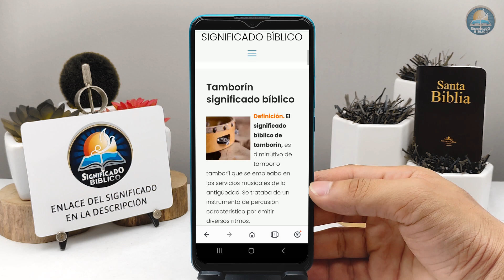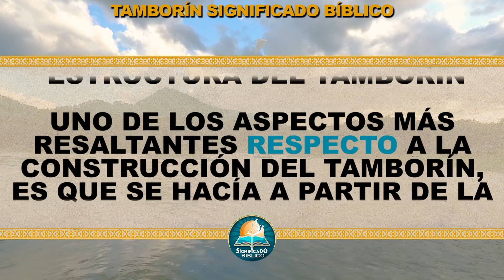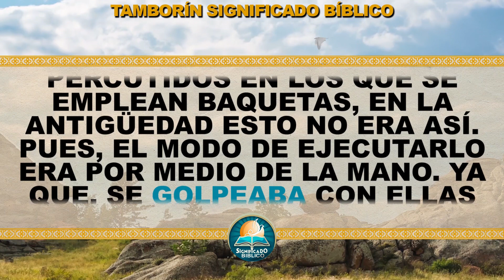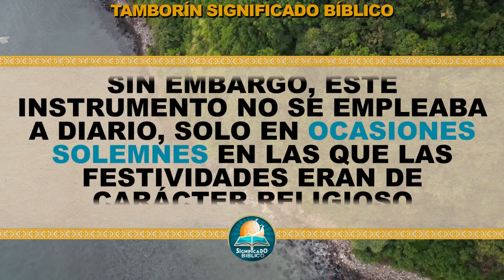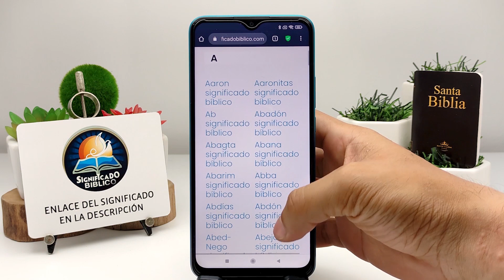Tamborín Significado Bíblico | ¿Qué Significa Tamborín en la Biblia? 🙏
Aquí en @Significado Bíblico os compartimos el significado bíblico de Tamborín, es diminutivo de tambor o tamboríl que se empleaba en los servicios musicales de la antigüedad.

Bendiciones